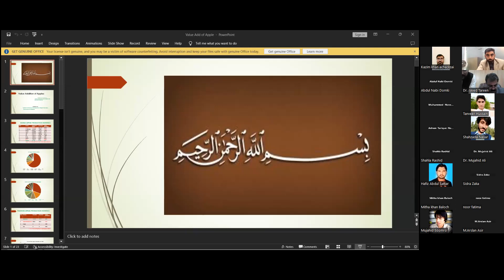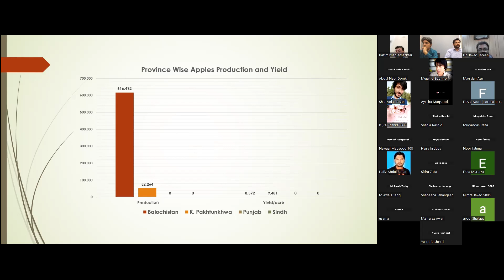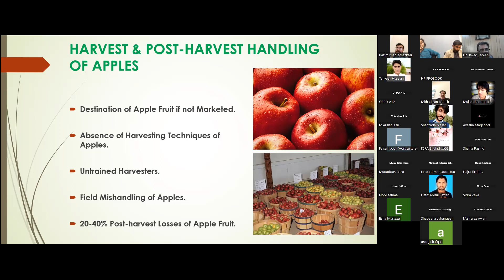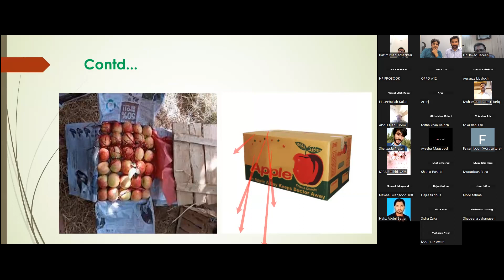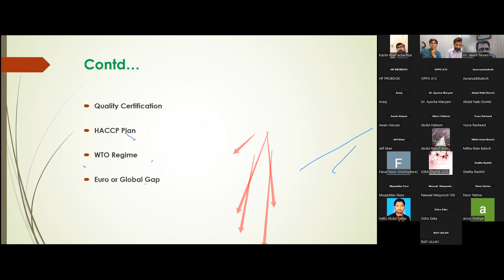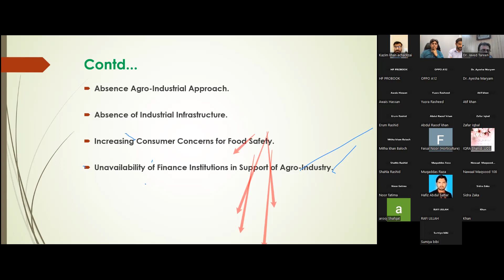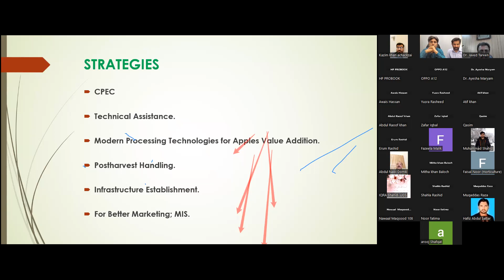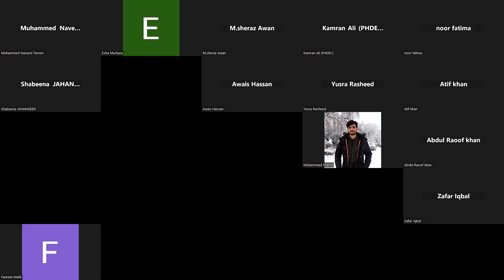Webinar on valueadded products of apple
PHDEC conducted the webinar on the topic of “Value-added products of Apple”.
The purpose of the webinar was to share the possible interventions for the development of value-added products of Apple. The target audiences of the webinar were processors, progressive growers, R&D, and private companies. The stakeholders were from all over Pakistan.
A large number of participants (farmers, progressive growers, R&D, private companies, and  academia) participated in the webinar, valued PHDEC’s initiative, and requested to keep it up with physical workshops and seminars.